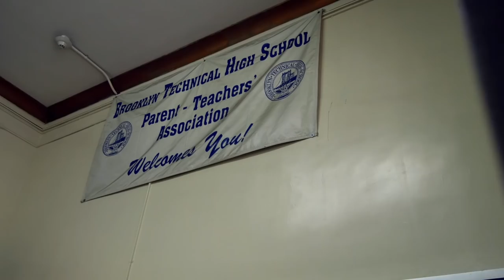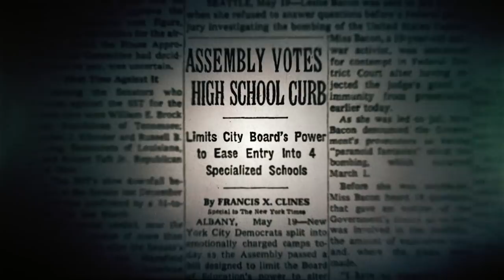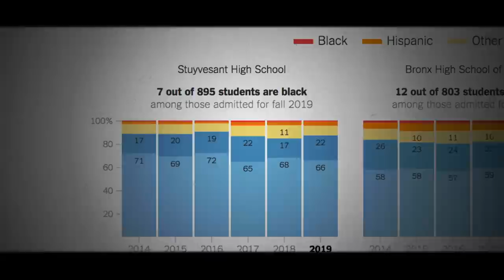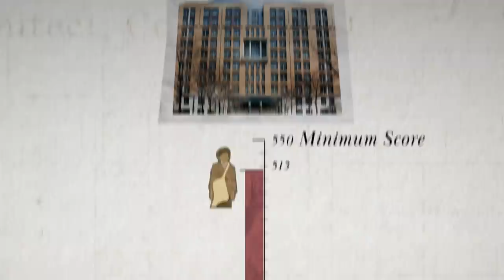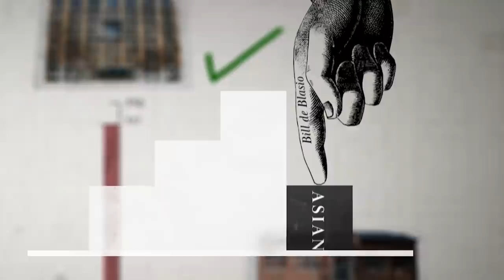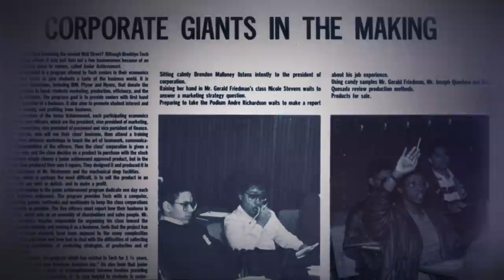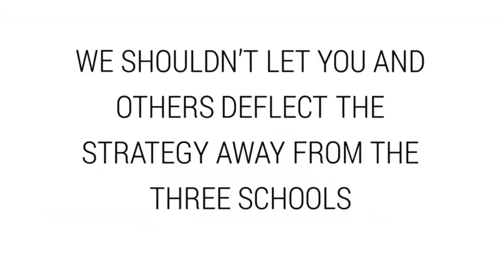Dream Factories - Specialized High Schools in New York City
New York City's Specialized High Schools are among the best in the world. They've produced 14 Nobel Prize winners - more than many countries. The schools are free, and open to anyone who can pass a rigorous admissions test.

Meanwhile, the city’s regular public schools are in bad shape: grade inflation scandals, cheating, low attendance, low proficiency on statewide tests. To distract from failing public schools, the de Blasio administration set its sights on the Specialized High Schools, implying that too many Asian students attend, thus preventing Black and Hispanics from getting in.

They've instituted an expansion of the admissions to the Specialized High Schools that is specifically designed to limit Asian students, and want to do away with the test altogether for being racist. The actual history tells a different story altogether: every generation of these schools has had a different demographic makeup. But today, it is Asian students, often from low-income immigrant families, who are excelling at the test. And their parents are fighting back against de Blasio's efforts with the help of Pacific Legal Foundation.

Pacific Legal Foundation believes that every person should be treated equally before the law and opposes all forms of racial discrimination by government, both overt and covert.

About Pacific Legal Foundation:

Pacific Legal Foundation is a nonprofit legal organization that defends Americans’ liberties when threatened by government overreach and abuse. We sue the government when it violates Americans’ constitutional rights—and win!